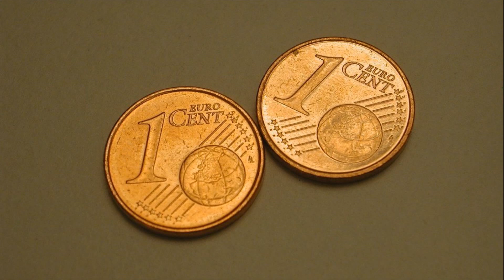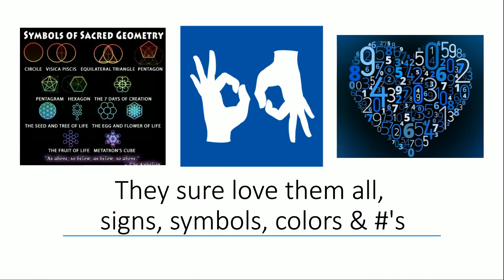Denmark Mall Shooting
Yet another shooting! In the Fields mall in Copenhagen Denmark. What I noticed really quickly while watching the news. Enjoy the day!

My Channels
Videos & Links used today
77 Masonic Sword pin
God bless y'all
Cindy @ 7grainsofsalt